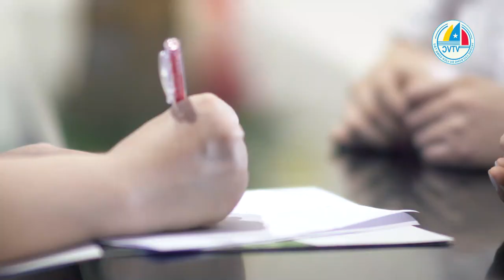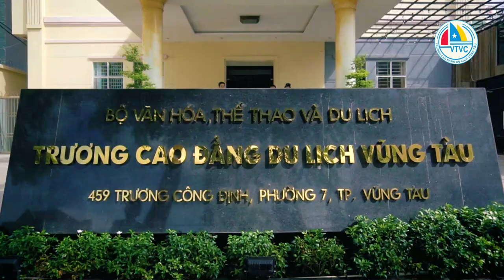Trường cao đẳng nghề du lịch Vũng Tàu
P.H Khasan

Cam op & edit : DUST
Focus puller : TAM
A.C : Khuong

Bring your business to life with an engaging promo video.